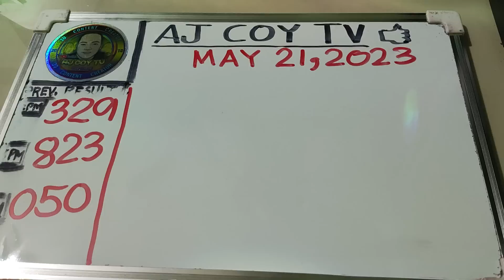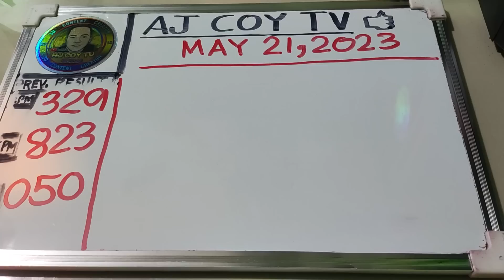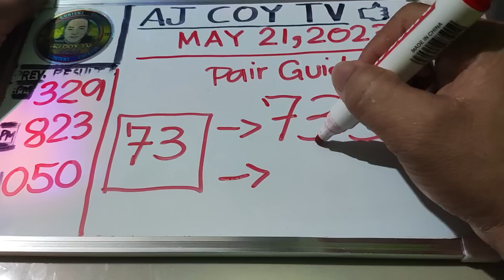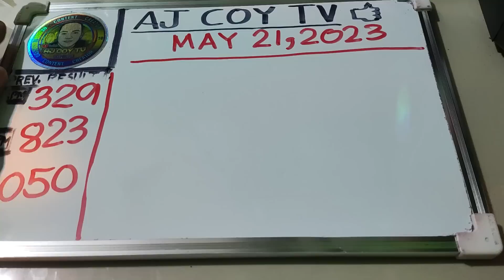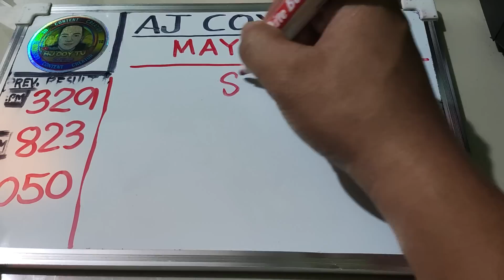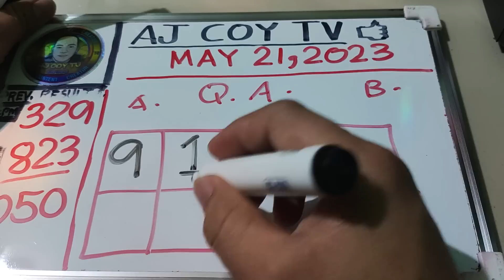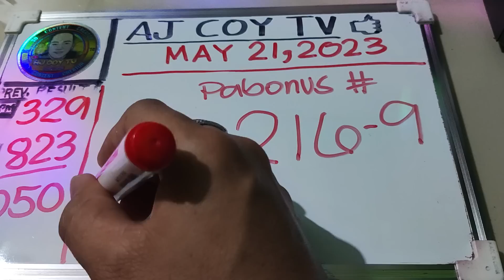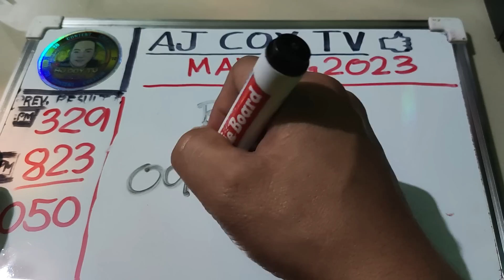NEXT BET TODAY MAY 21, 2023 BEST BET PROBABLES BEST SP NUMBER